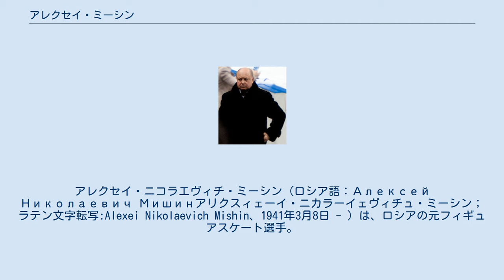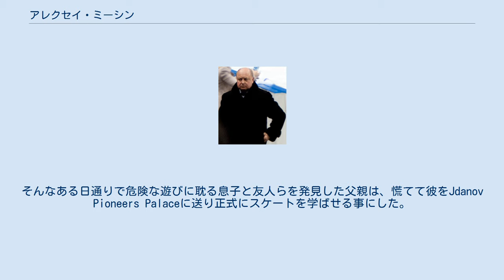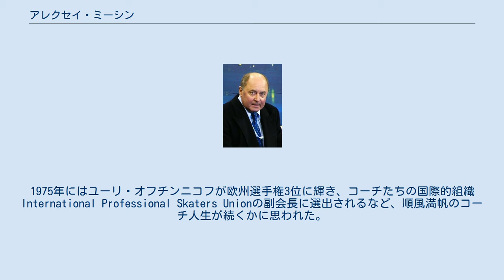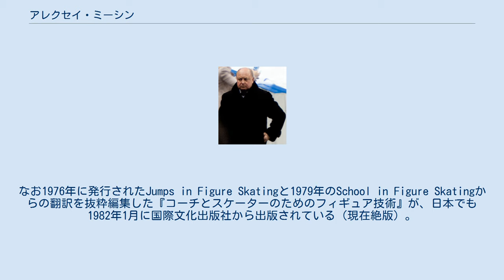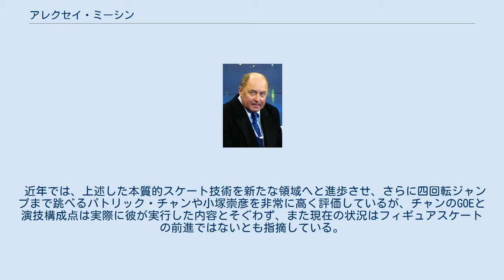アレクセイ・ミーシン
アレクセイ・ニコラエヴィチ・ミーシン (ロシア語：Алексей Николаевич Мишинアリクスィェーイ・ニカラーイェヴィチュ・ミーシン；ラテン文字転写:Alexei Nikolaevich Mishin、1941年3月8日 - ）は、ロシアの元フィギュアスケート選手。
 現在はコーチで、レスガフト名称サンクトペテルブルク国立体育アカデミーのスピードスケート及びフィギュアスケート講座主任（教授）。
サンクトペテルブルク・フィギュアスケートアカデミー総監督。
ソビエト連邦功労スポーツマスター。
ロシア連邦功労コーチ。
 アレクセイ・ウルマノフ、アレクセイ・ヤグディン、エフゲニー・プルシェンコ等のオリンピック金メダリストを含む数多くの選手を育てた世界を代表する名コーチの一人。
 2004年 2010年 アレクセイ・ミーシンは海軍大佐の父ニコライと母タチアナのもと、大祖国戦争の数か月前のウクライナ・ソビエト社会主義共和国セヴァストポリで生まれた。
戦時下の慢性的な物資不足によりくる病を発症するも、母親の献身的な育児により何とか生き延びることが出来た。
両親がグルジア共和国の首都トビリシにあったナヒーモフ海軍学校に教師の職を見つけたためグルジアで幼少期を過ごす。
その後父親の仕事の関係でレニングラードへ引っ越した。
 少年時代のミーシンは活発な子供で多くの時間を通りで過ごした。
また9歳年上の姉リュドミラの恋人の影響で技術者を志していた。
父親はスケートを好み日頃から子供たちを連れて滑りに行っていた。
やがて大学生になった姉が奨学金でミーシンにスケート靴を買い与えると、彼は通りを行き交うトラックの後ろにフックを引っ掛けて滑る遊びに夢中になった。
そんなある日通りで危険な遊びに耽る息子と友人らを発見した父親は、慌てて彼をJdanov Pioneers Palaceに送り正式にスケートを学ばせる事にした。
 1956年に15歳でフィギュアスケートを本格的に習い始める。
初めの師は1908年ロンドンオリンピック男子スペシャルフィギュア金メダリストニコライ・パニンの弟子ニナ・レプリンスカヤだった。
その後真剣に競技を始め、パニンとレプリンスカヤに師事した元スケーターで、イーゴリ・モスクヴィンのパートナーだったマイヤ・ベレンカヤの生徒になった。
当初シングル選手として国内競技に参加したが、1967年からはモスクヴィンの妻タマラ・モスクビナとペアを組み国際試合に参加するようになった。
1969年のソ連選手権では同門でオリンピックで二度金メダルを獲得したリュドミラ・ベルソワ/オレグ・プロトポポフ組を破り優勝。
また世界選手権でも銀メダルを獲得し、競技から引退。
 1964年にレニングラード電気工科大学（LETI）を卒業後（専攻：自動化と計算機工学）、レニングラード精密機械光学研究所の上級実験助手として働き始める。
1973年には同大学院でPh.D.に相当する準博士号を取得。
教育学修士。
 エンジニアとして学ぶ傍らレスガフト名称サンクトペテルブルク国立体育アカデミーでコーチ学を修め、1968年から同アカデミー講師として働く。
コーチとしてのキャリアの初めにはインターンシップとしてアメリカに渡り、ジョン・カリーの師カルロ・ファッシのシステムを、またドイツではカタリナ・ヴィットの師ユッタ・ミュラーの教育メソッドを学んだが、コーチングの重要な部分はスタニスラフ・ジュークとモスクヴィンから多くを学んだ。
 最初の弟子グループの一人で1973年のソビエトチャンピオンに育てたタチアナ・オレネワ（現タチアナ・ミーシナ）とは後に結婚。
1975年にはユーリ・オフチンニコフが欧州選手権3位に輝き、コーチたちの国際的組織International Professional Skaters Unionの副会長に選出されるなど、順風満帆のコーチ人生が続くかに思われた。
しかしこの早すぎる成功が引き金となったのか、1976年インスブルックオリンピック直前に何者かによってソ連国家保安委員会（KGB）に思想に問題ありとして密告され、移動禁止処分を受ける。
これにより国際的コーチとしての活動は大幅に制限されたため、空いた時間をフィギュ...